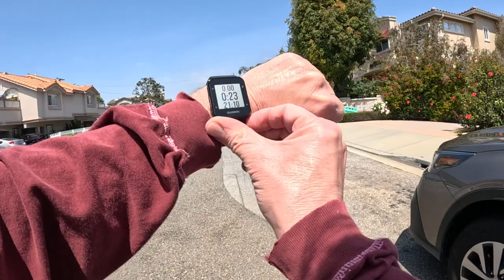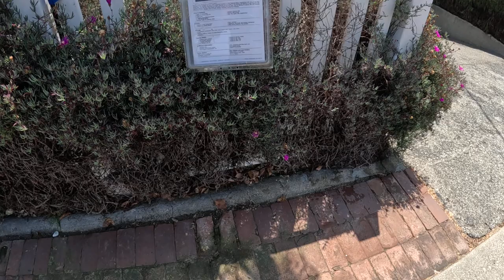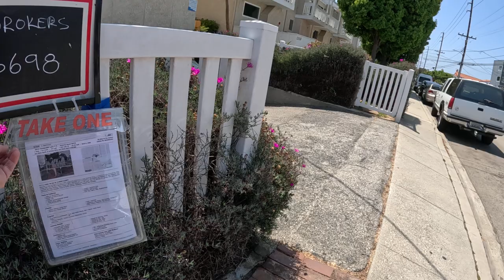If NOT Mustangs, then what are THEY? Walking 97 days. Part 1 (Timestamps in description)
🚶‍♂️ 97 consecutive days (Part 1) of walking at least 1 mile.
0:01 Ranger 🐱‍👤
7:10 goldenrod Tesla
16:35 bright blue Mustang
18:50 Coyote Mustang
20:02 Rufus the dog
21:36 1987 El Camino
27:07 Camaro RS
28:55 $2095 for 1 bdrm
32:40 Ford Cobra